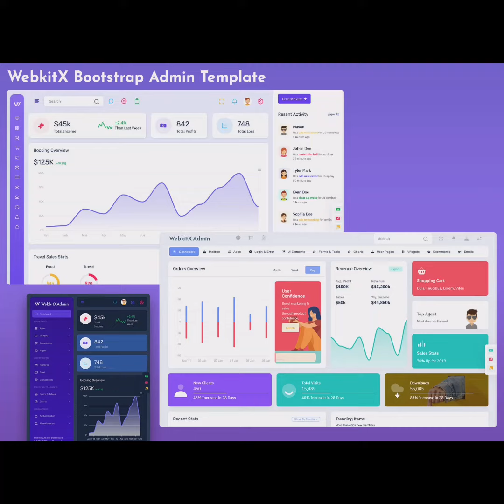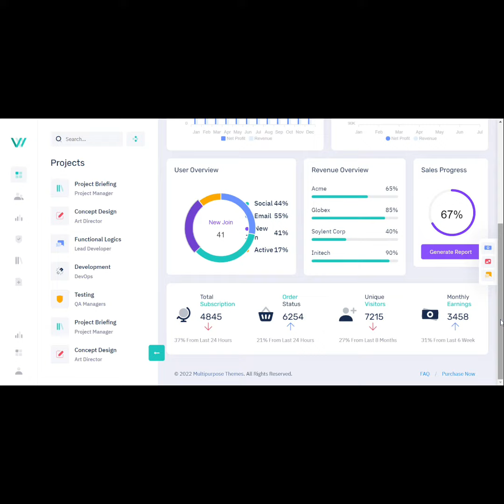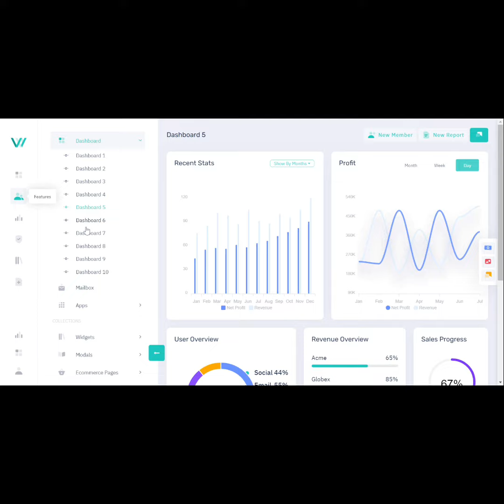WebkitX Admin - Software Dashboard Design With Bootstrap 5 Ui Framework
WebkitX Admin - Software Dashboard Design With Bootstrap 5 Ui Framework  with features like Order, Revenue, Shopping, Sales visits, monthly revenue, and performance tracking.